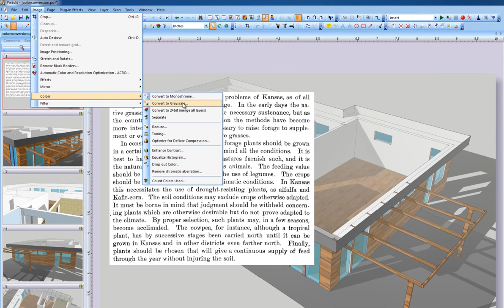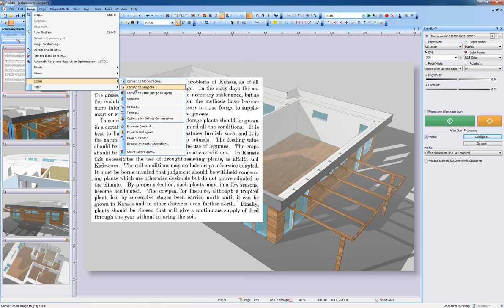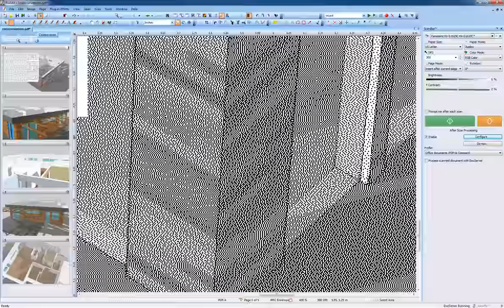40 Manual Colour Conversion for Scanned Images in PixEdit Scanning Application.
Previously we showed how PixEdit automatically decides color mode during scanning. In this video we will show manual conversion between color, grayscale and pure black and white pages.  for further information.